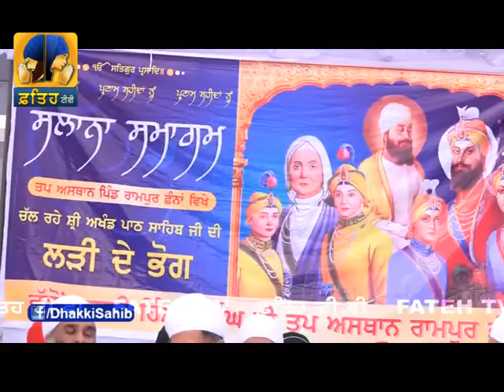Sant Baba Darshan Singh Ji Dhakki Wale || Fateh Tv Part 56